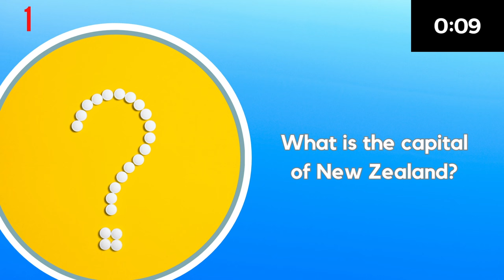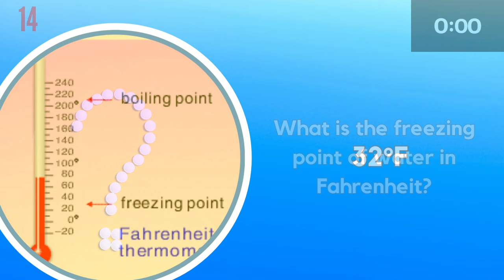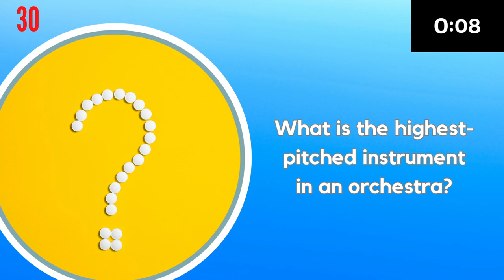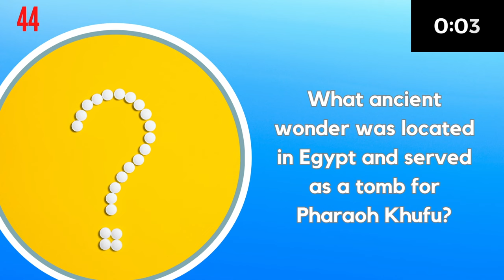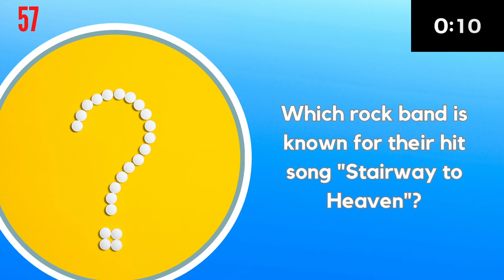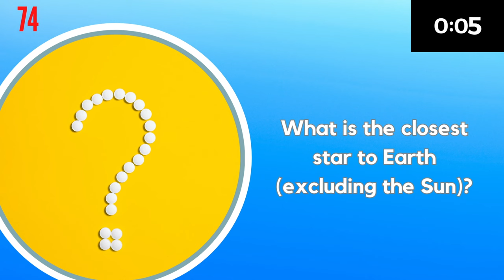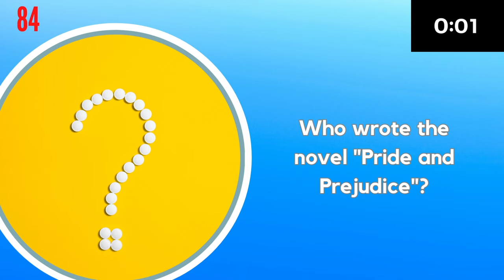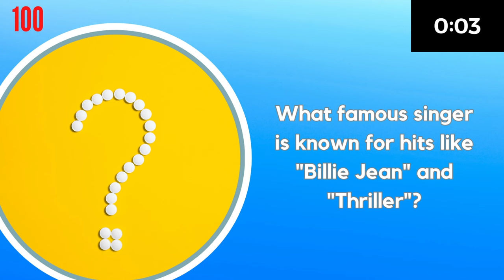General Knowledge Quiz | Expand Your Mind! | Trivia | #100